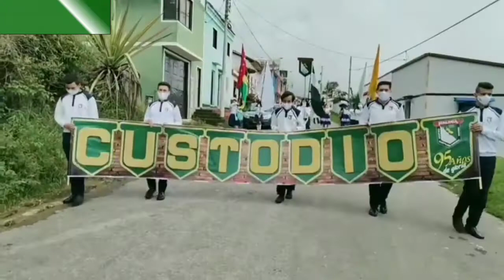Custodio . Málaga, Santander, Colombia.